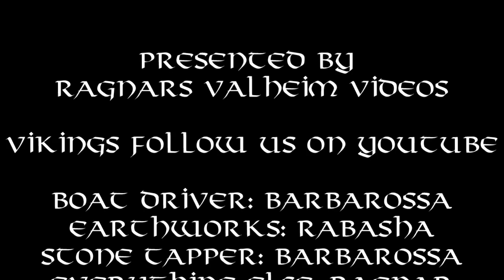Wonders of Valheim: The Great Lighthouse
This is an annotated walkthough and timelaps of a Valheim version of the Great Lighthouse, the Pharos of Alexandria - One of the 7 Wonders of the Ancient World.

Also Sprach Zarathustra (feat. Richard Strauss) by Sascha Ende®